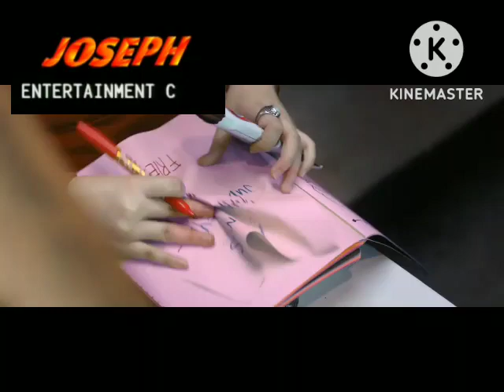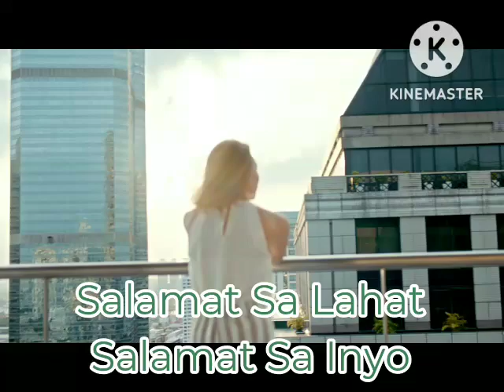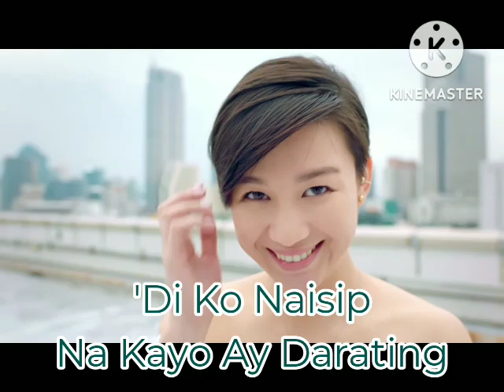12. SALAMAT SA INYO - WILLIE REVILLAME (JOSEPH)